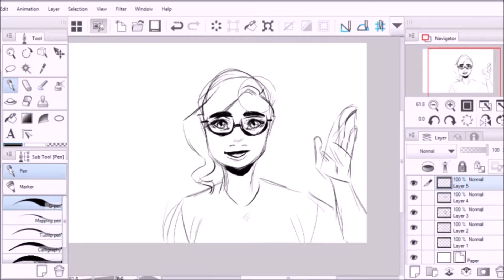Announcing a SECOND WEBCOMIC! + Where You Can Find My Work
Hey! Just a quick update video. I've figured out a way that I'll probably be able to do voice overs almost every week, so I'm really excited about that! I hope you enjoyed this, and keep an eye out for my next video this Saturday! Check below for any links you would like to check out!

Materials used:
Sketched in Clip Studio Paint on a Monoprice Graphics Tablet
Video editing done in Windows Movie Maker
Audio recording done with iPod Touch 6th gen, edited in Audacity

Time: didn't time it, as this wasn't an illustration-centric video. :)